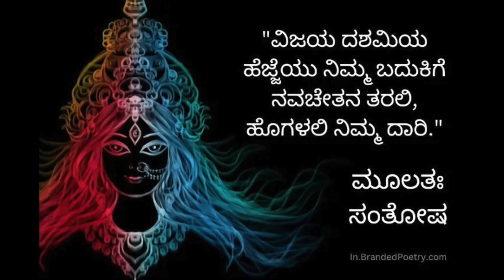Dasara whatsapp status kannada|Mysore Dasara status 2024|ದಸರಾ ಹಬ್ಬದ ಶುಭಾಶಯಗಳು|Dussehra status